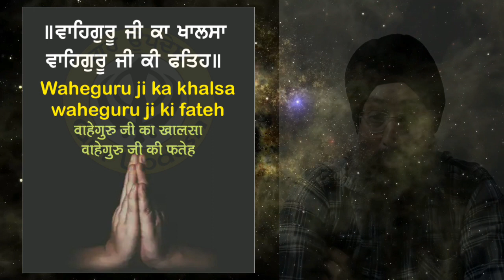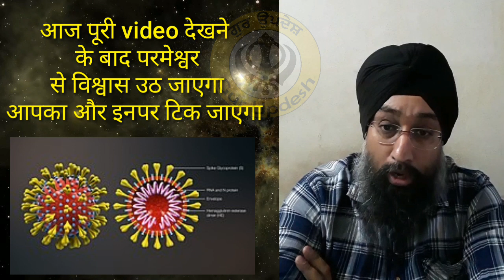"coronavirus"antivirus available in India.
Sri Guru Granth Sahib Ji Maharaj Ang(page)no:547

ਤੂ ਸਮਰਥੁ ਵਡਾ ਮੇਰੀ ਮਤਿ ਥੋਰੀ ਰਾਮ II

you are great and all-powerful; my understanding is so inadequate o lord.

ਵਾਹਿਗੁਰੂ ਵਾਹਿਗੁਰੂ ਵਾਹਿਗੁਰੂ
वाहेगुरु वाहेगुरु वाहेगुरु